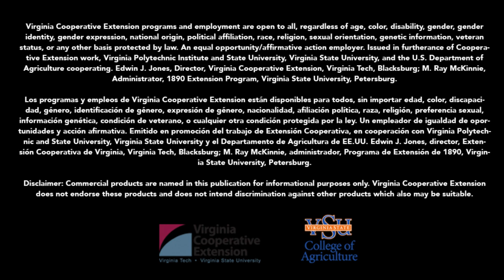Invitation to 10th Annual Berry Production Conference at Virginia State University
10th Annual Berry Production & Marketing Conference Promo

8:00 am - 4:00 pm
Gateway Dining & Event Center • Virginia State University • Petersburg, VA

FEATURING
Commercial Blackberry and Blueberry Production, presented by Ardair Peterson, Chambers Brothers Blueberry Farm, Homerville, Georgia

OTHER TOPICS INCLUDE:

Blueberry Production
Steps to Starting Blackberry Production on a One-Acre Area
Potted Raspberry Production
Pruning Primrose and Floricane Blackberry Varieties
Berry Health
Latest Research on Spotted Wing Drosophila (SWD)
Post-Harvest Practices for Berry Crops

$20 per person registration fee includes lunch and is payable on the day of the event by cash or check only to "Virginia State University.”

If you are a person with a disability and desire any assistive devices, services or other accommodations to participate in this activity, please contact Mollie Klein at /TDD during business hours of 8:00 a.m. and 5:00 p.m. to discuss accommodations five days prior to the event.